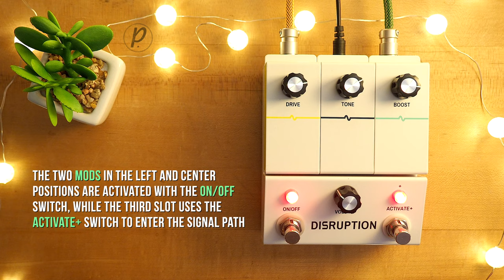Modal Effects Disruption Modular All-In-One Gain Pedal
The DISRUPTION Modular Gain pedal provides a philosophy for and what a guitar pedal should do: provide guitarists with a huge amount of customization, be both satisfying and easy to use and, most importantly, maintain the high-quality, authentic sound of guitar pedal classics.

The base is called “DISRUPTION Base” and the modules are called “Mods”. There are 6 unique Mods across 5 types: 1 Boost, 1 Overdrive, 1 Distortion, 1 Fuzz, and 2 Tone. The Mods are based off the gain stages and tone stacks from the most popular pedal circuits.

Tone: A passive low pass filter with a large cutoff frequency range.
Boost: A clean boost mod to up your guitar signal. Use before another gain Mod to increase the saturation of the gain stage or after to increase output volume of the pedal.
Overdrive: A MOSFET based overdrive that gives asymmetric clipping waves for a unique crunch.
Distortion: An iconic 70’s metal distortion. Use Ge for solely germanium diodes for a more saturated sound. Use Ge + Si for a blend of silicon and germanium diodes that creates a louder and more dynamic output.
Fuzz: A classic fuzz that offers a great balance of crunch and a rich, full sustain. Use Si for silicon diodes with a compressed and harsher sound. Use LED for light-emitting diodes for a warmer more tube-like sound.

By swapping and stacking gain stages and tone stacks, you are changing the physical circuitry within the pedal which is how Disruption provides a huge range of customization for analog effects. The Mods connect to the Base with magnetic connectors

29 Pedals EUNA
Thru-Tone PM-1